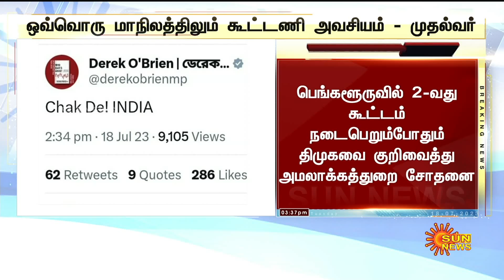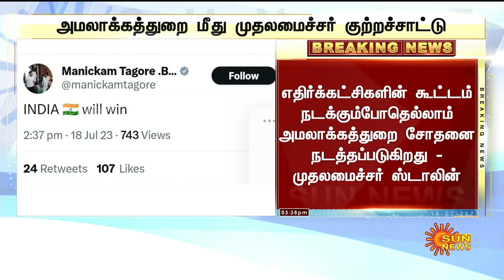BREAKING - 2வது கூட்டம் நடைபெறும்போதும் DMK-வை குறிவைத்து ED சோதனை - CM MK Stalin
BREAKING - 2வது கூட்டம் நடைபெறும்போதும் DMK-வை குறிவைத்து ED சோதனை - CM MK Stalin | Sun News